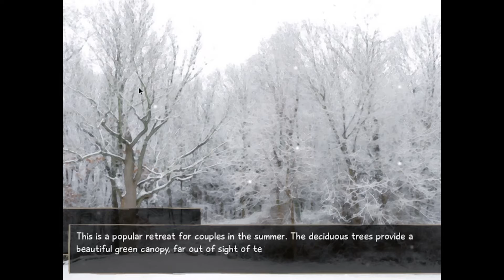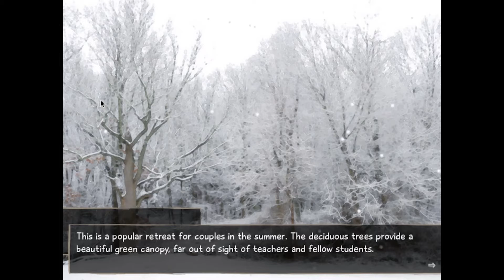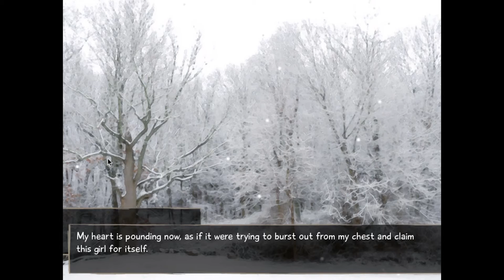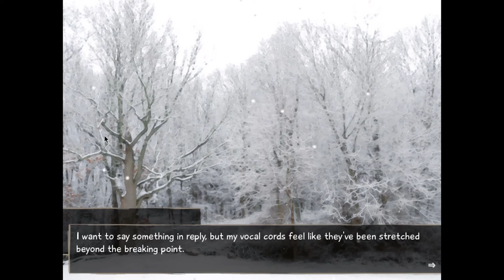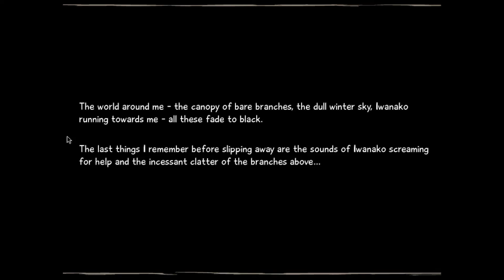[Part 1] Katawa Shoujo // Commentary